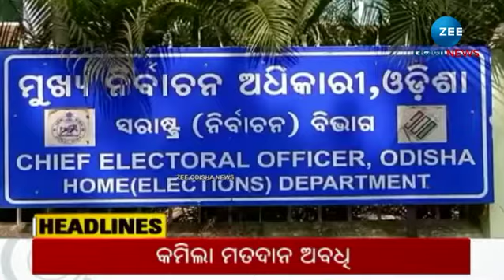Mid Night Headlines | Odisha News | Breaking News | News Updates | Latest News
About Channel:-